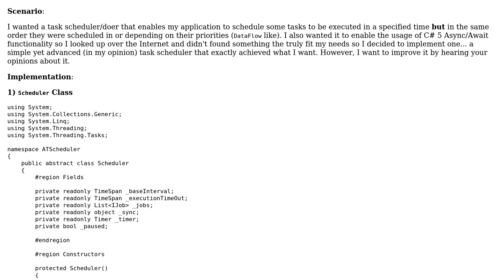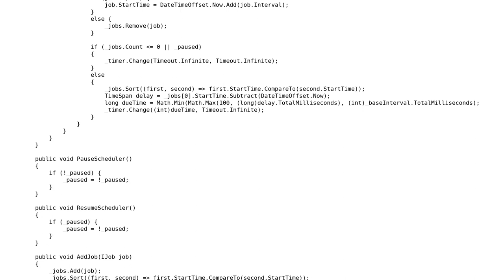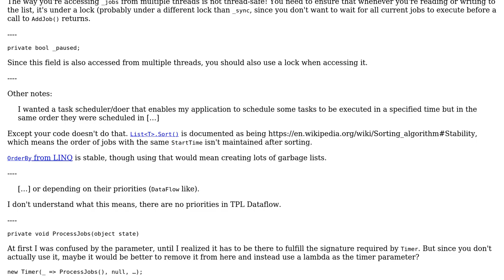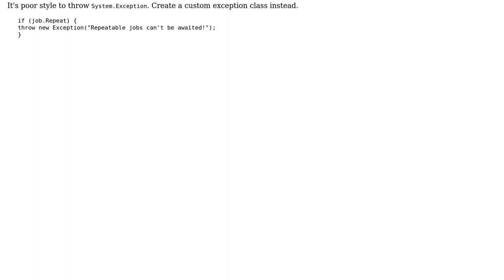Flow Task Scheduler (2 Solutions!!)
Flow Task Scheduler

With thanks & praise to God, and with thanks to the many people who have made this project possible! | Content (except music & images) licensed under CC BY-SA | Music | Images & others | With thanks to user svick user mjolka user Jamal user Danial Eugen and the Stack Exchange Network Trademarks are property of their respective owners. You are responsible for your own actions.